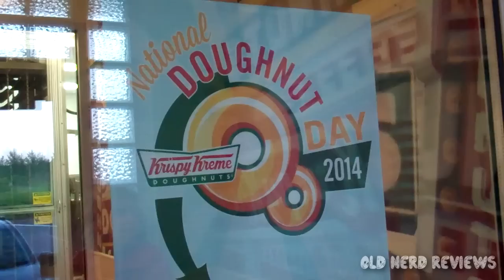Krispy Kreme Birthday Cake Batter Doughnut REVIEW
Babycakes Donut Maker
Today, I'm reviewing the limited time Birthday Cake Batter Doughnut from Krispy Kreme. With special guest reviewer, my wife. We tried these on National Doughnut Day 2014.

The Krispy Kreme Birthday Cake Batter Doughnut is a blend of Kreme™ and birthday cake batter filling in a yeast shell, topped with yellow icing and bright confetti sprinkles.

Connect Up!